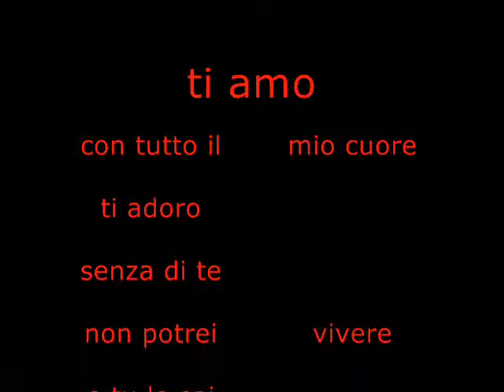per te richar faggioni